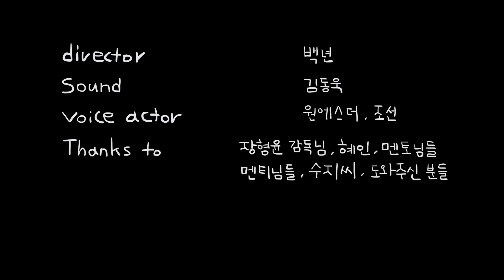'POOL' ep.5 - 백년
'POOL' 백년
열아홉 성아는 레즈비언이다. 몇 년 전 레즈비언이라는 이유로 따돌림을 당한 뒤 성아는 주변과 어울리지 않고 외딴섬처럼 지내고 있다. 어느 날 학급에 찾아온 전학생 연수는 성아에게 말을 걸어오지만 주변의 친구들은 좋지 않은 시선을 보내 오는데…